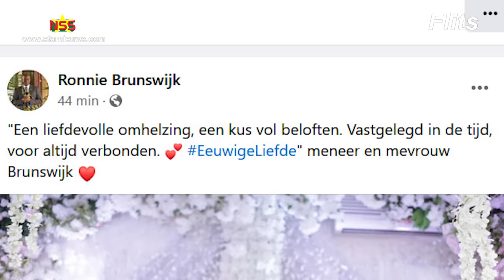Just married: Vicepresident Brunswijk en Fiene Cairo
Vicepresident Ronnie Brunswijk getrouwd: "Een liefdevolle omhelzing, een kus vol beloften. Vastgelegd in de tijd, voor altijd verbonden. 💕 EeuwigeLiefde" meneer en mevrouw Brunswijk ❤️